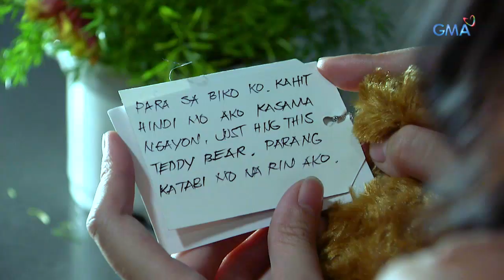Onanay: Maila misses Oliver | Episode 101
Aired (December 24, 2018): Hindi mapigilan ni Maila na maging emosyonal dahil hindi niya kapiling si Oliver sa pagsapit ng Pasko.

Watch 'Onanay' weeknights on GMA Telebabad, starring Mikee Quintos as Maila, Kate Valdez as Natalie, and introducing Jo Berry as Onay. It also stars the Superstar Ms. Nora Aunor, Ms. Cherie Gil, Gardo Versoza, Rochelle Pangilinan, Wendell Ramos, Vaness del Moral, Enrico Cuenca, and Eunice Lagusad.